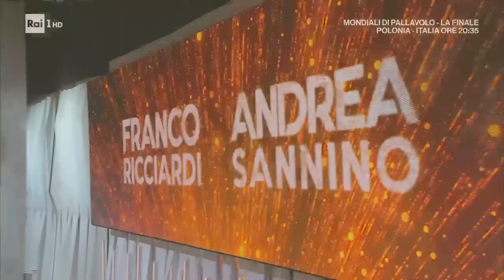La nuova sigla della Domenica In: "Un Giorno Eccezionale" - Domenica In 11/09/2022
- Franco Ricciardi con Andrea Sannino hanno composto "Un Giorno Eccezionale", la nuova sigla della Domenica In di Mara Venier.